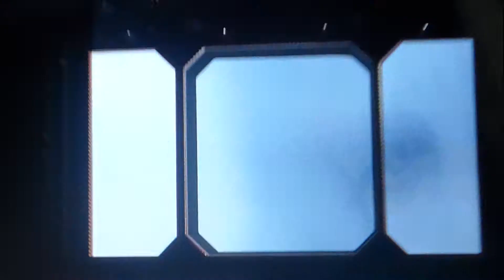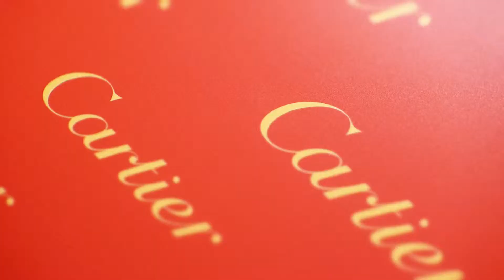audrey tritto video cartier party geneva